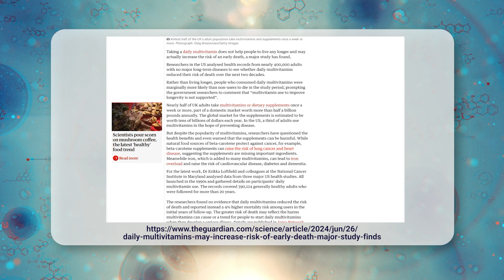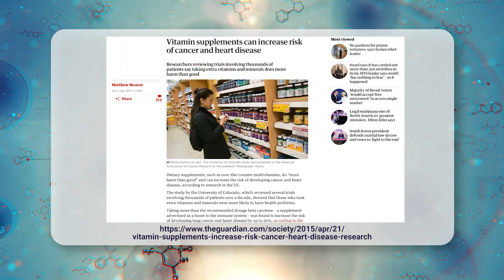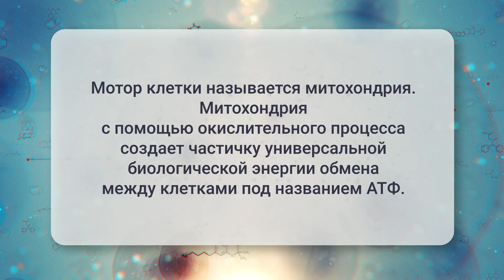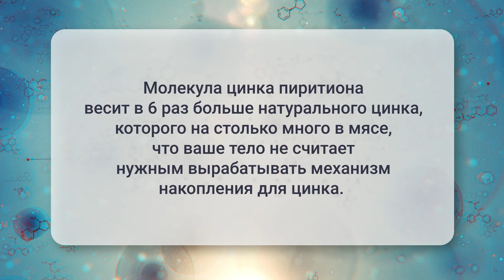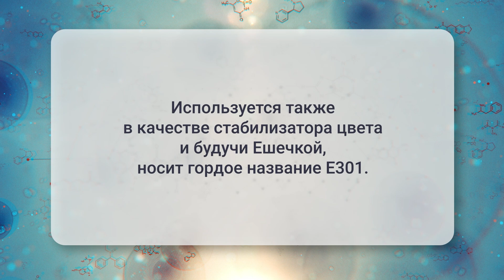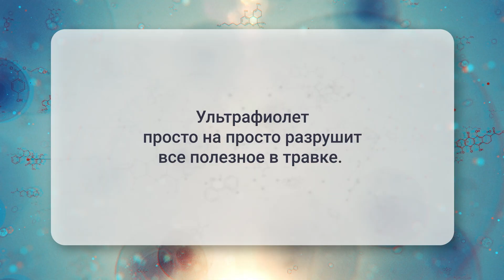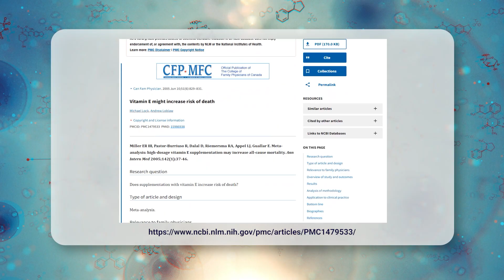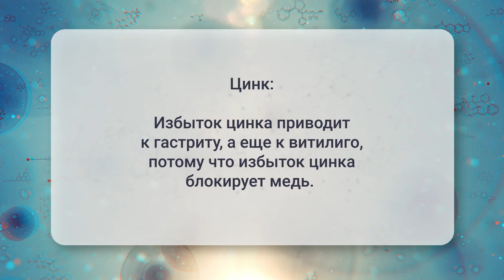БАДы и Витамины, а точно ли полезно?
В этом ролике мы расскажем обо всех полезных витаминах и пищевых добавках, полезного в которых только реклама, а на деле вы просто портите свою печень, и даже провоцируете у себя развитие рака. Все на столько плохо, что на фоне ущерба, который вы себе наносите, камни в почках будут для вас настоящими цветочками. Смотрите видео до конца, чтобы благими намерениями не сократить свою жизнь целых на 40%.

Проблема витаминов в последнее время становится все отчётливей. Дело в том, что витамины, пищевые добавки и БАДы… как бы это сказать… их выпускает каждый, кому не лень, так как зарегистрировать их просто, получить сертификат очень просто… Рекламу сделать, еще проще! Берут какую-то полудохлую фитнесс модель, которой денег не хватает на стероиды и говорят ей… или ему… вот витамины, вот деньги, скажи, что ты такой мощный из-за этих витаминов.

Кстати, хочу в который раз подчеркнуть, гормональные препараты может выписывать только врач. Самостоятельный прием этих препаратов делает В_С_Е_Г_Д_А только хуже.

Ладно, назад к витаминам и к БАДам.

В наши дни у каждого человека есть тот или иной дефицит витаминов, и сама идея получить их из таблетки — очень хорошая. Но, здесь есть свои нюансы, которые важно знать, чтобы не сократить свою жизнь буквально в двое.

0:00 – О чем пойдет речь
1:10 – Дефицит витаминов
3:01 – Статистика смертности от витаминов
4:56 – Почему витамины вредные
8:06 – Витамины С
10:56 – Натуральные Витамины
11:53 – Передозировка витаминами